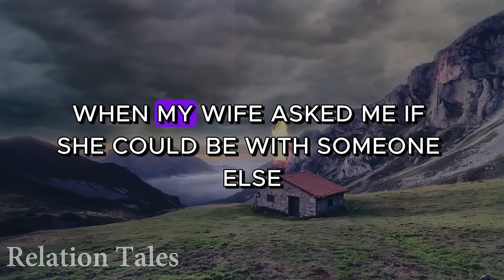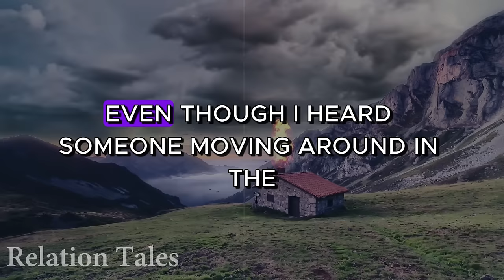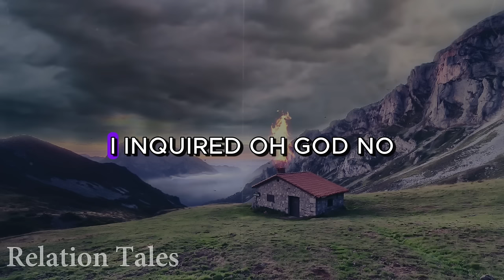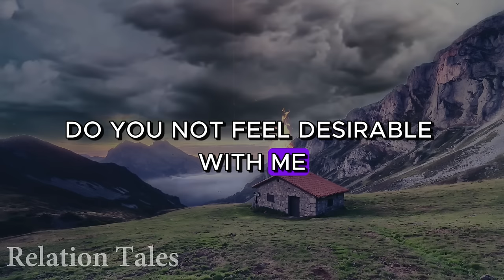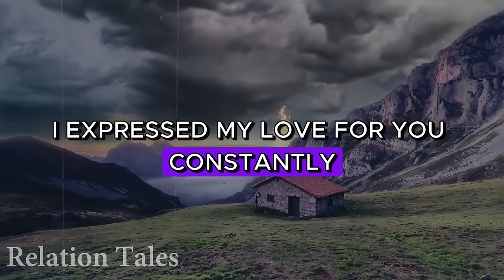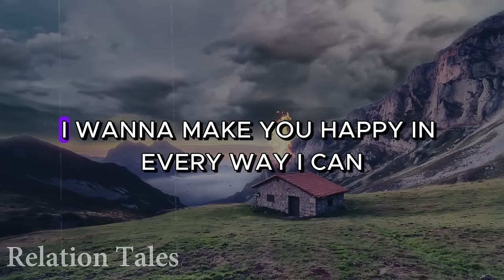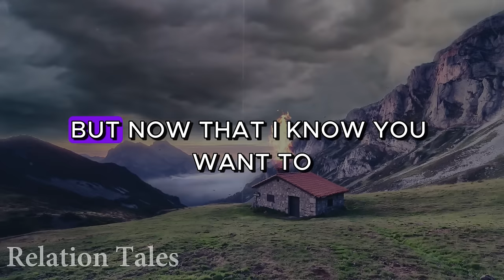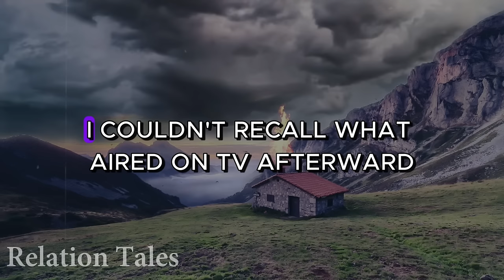Karma Waiting :My Wife Wanted Me To Let Her Go For One Night With Another Man. Cheating Story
Karma Waiting :My Wife Wanted Me To Let Her Go For One Night With Someone. Cheating Story @RelationTales